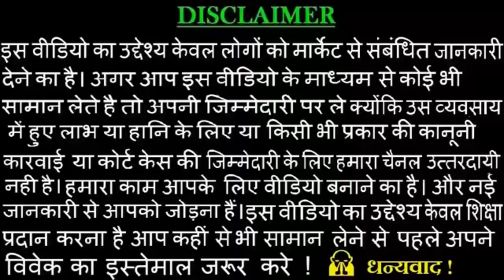Single पीस | घर बैठे मंगवाए,सभी तरह के सूट मिलेंगे रिटेल में,Chandni Chowk Wholesale Market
vipin textile
Shop no-5
shankar bazar katra shensahi

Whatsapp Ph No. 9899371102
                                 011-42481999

अपनी शॉप का वीडियो बनवाने के लिए इस नंबर पर कांटेक्ट करें  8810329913 ( WhatsApp Only )कृपया ध्यान दे ये दुकान का न0 नही है! You can search my video

Banarasi saree
Banaras silk saree
Traditional Banarasi saree
Banarasi silk weaving
Banarasi saree collection
Banarasi saree shopping in Banaras
Banarasi silk fabric
Banarasi saree designs
Banarasi saree weaving process
Banarasi saree industry
Banaras saree market
Banarasi saree patterns
Banarasi saree draping styles
Banarasi saree craftsmanship
Banarasi saree heritage
Banarasi saree motifs
Banarasi saree trends
Banaras handloom sarees
Banarasi silk saree wholesalers
Banarasi saree artisans
Banaras sarees
Varanasi sarees
Indian silk sarees
Traditional sarees
Handwoven sarees
Banarasi silk
Saree shopping in Banaras
Saree market tour
Banaras textile industry
Weaving techniques
Saree designs
Saree vendors in Banaras
Cultural significance of Banarasi sarees
Silk weaving heritage
Varanasi textile market
Saree draping styles
Authentic Banarasi sarees
Shopping tips in Banaras
Local artisans and weavers
Exploring Banaras saree shops